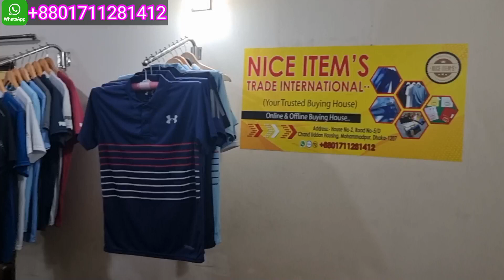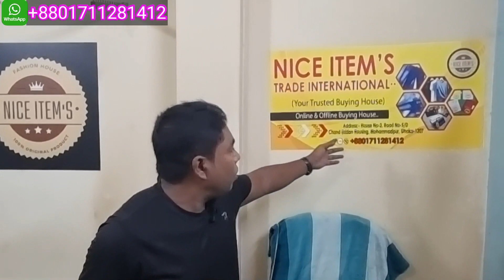জিন্স পেন্টের পাইকারি বাজার/এক্সপোর্ট জিন্স পেন্ট হোলসেল/Export pant price in bangladesh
Mobile Number:- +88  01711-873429 (Whats"Up)
Address:- House No -2, Rood No-5 \D,
Chanduddan housing,Mohammadpur,Dhaka-1207